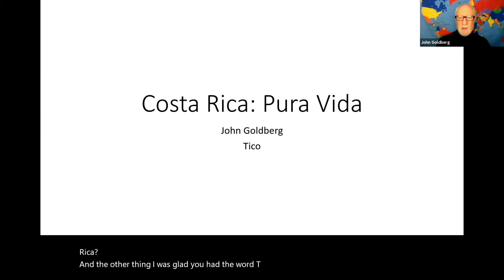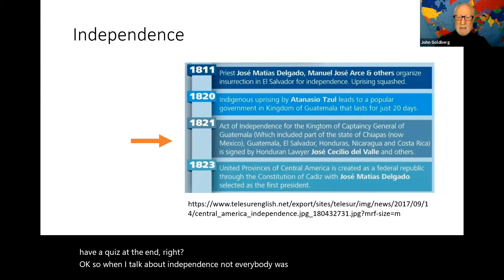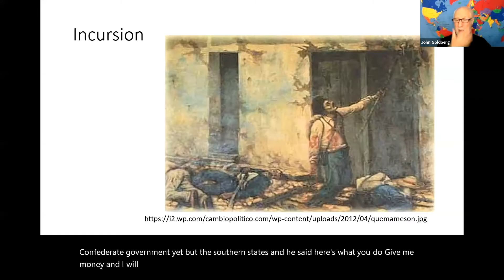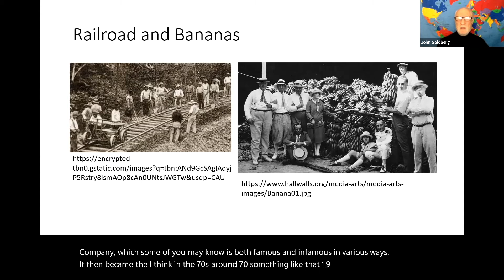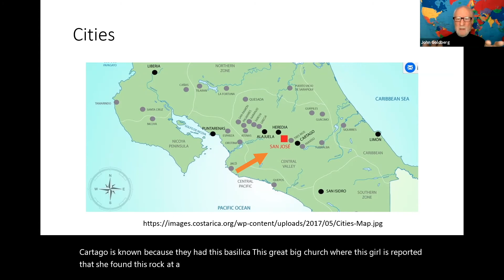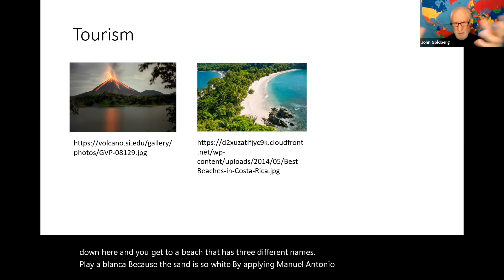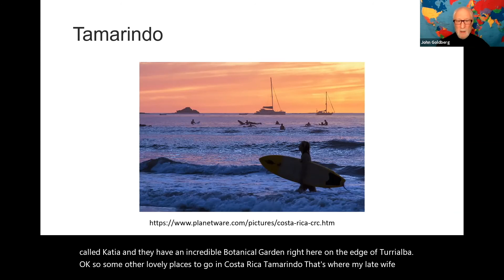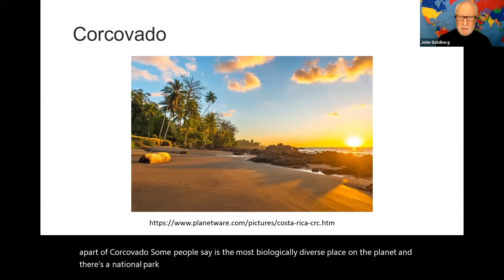Costa Rica - Fresno State International Coffee Hour September 21 - John Goldberg